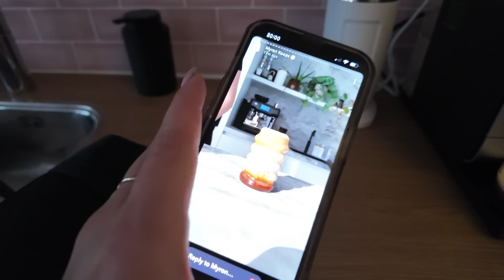Zou hij dit leuk vinden? | Vlog #115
EN TOT VOLGENDE WEEK!!